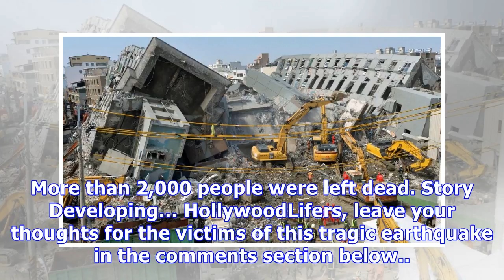Taiwan Earthquake: Buildings Collapse, Roads Split Open & More After Horrific 6.4 Magnitude Quake